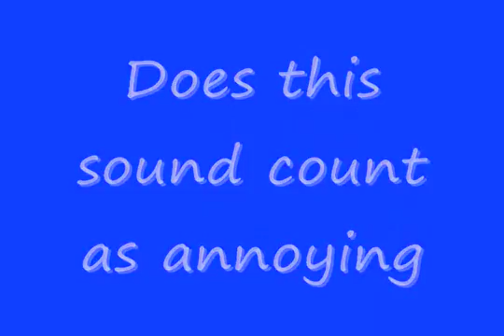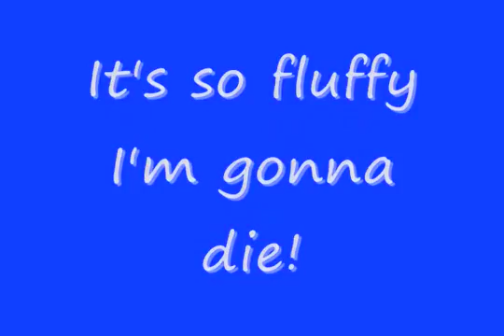Despicable Me Scenes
These are videos I made when I was 10. Most of them are bad. I re-uploaded them for people who are interested. my current channel where I post good content is